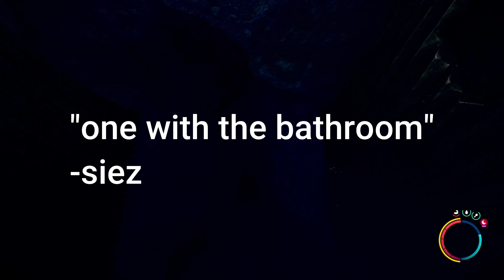WALKING INTO HELL IN "Hardcore settings" Sons of the Forest (Multiplayer)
Day 10 we go to explore the outer reaches and find peace at first... but that is soo wrong
My🎮 Friends
Questions
What is your favorite weapon in Sons of The Forest? I really like the Katana especially now that I have it gold!

What do you want them to add to sons of the forest. I would love more wildlife like bear and wolfs!

Sons of the Forest is a survival horror game currently being developed by Endnight Games, Ltd. It is the sequel to the massive indie hit The Forest. The game released into Steam's Early Access program on February 23, 2023.

Just like The Forest, the game has survival mechanics at the core of its gameplay, with an emphasis on combat and exploration. Sons of the Forest also features a greatly enhanced AI system, vastly improving the behavior of enemies and allowing the player to make use of helpful companion characters. Crafting and base-building mechanics have also been re-fitted and improved, allowing players to build complex custom structures intuitively and adding animations to items crafted in the inventory.[1]
▶ This is one crazy update 15! Sons of the forest
▶Sons of the forest ep.1 Fooster
I was inspired by @Kage848 and   @gameedged   create this video, a larger influence on this series has come from content creators like  @thefoosterchannel  and  @HollowPoiint

Go check out: "I SURVIVED 100 Days In Palworld... Here's What Happened!" it was a CRAZY 100